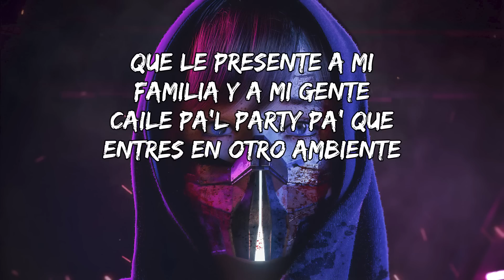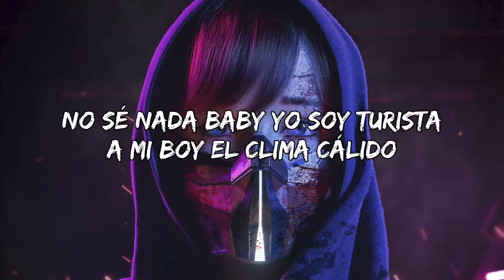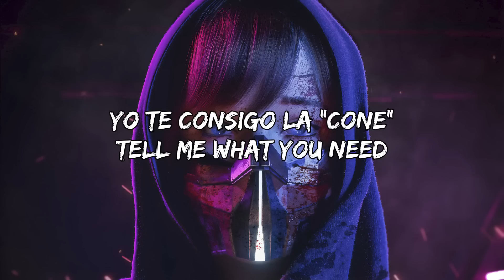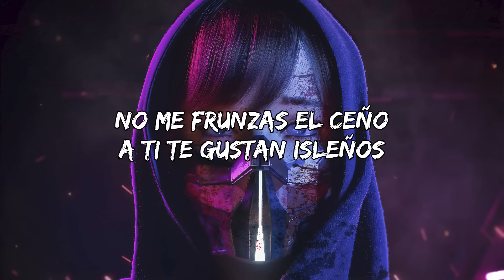🎶 Playa Del Inglés - Quevedo, Myke Towers